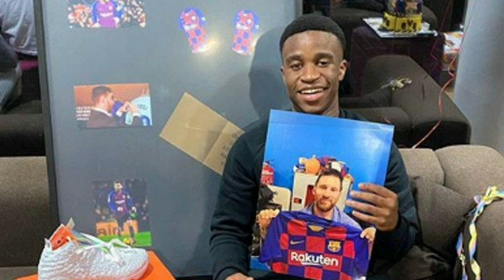ÚLTIMA HORA: EL SUPERCRACK QUE ACABA DE ANUNCIAR QUE YA ES NUEVO JUGADOR DEL BARÇA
Un supercrack Europeo acaba de anunciar que ya es nuevo jugador del Barcelona